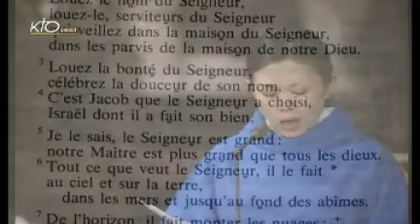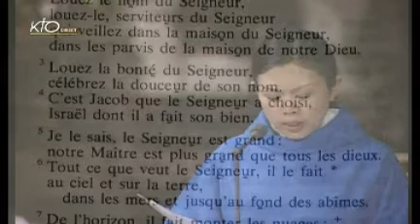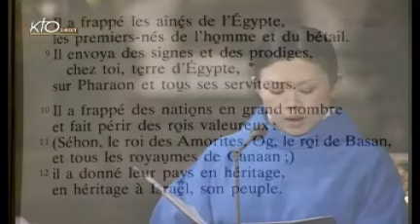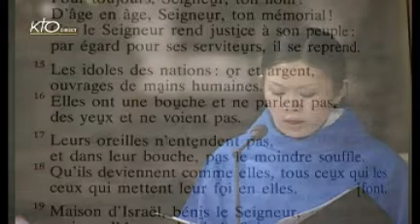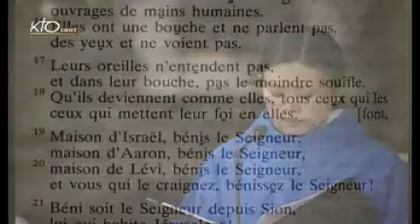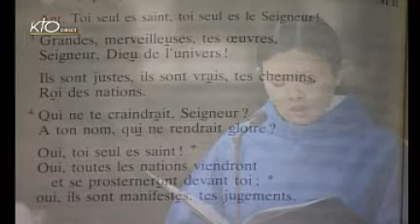Vêpres du vendredi